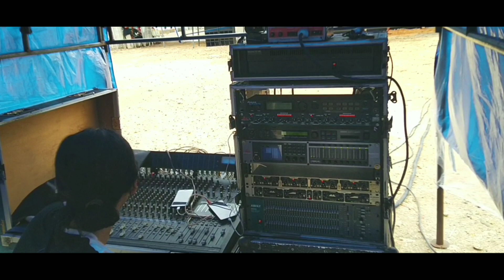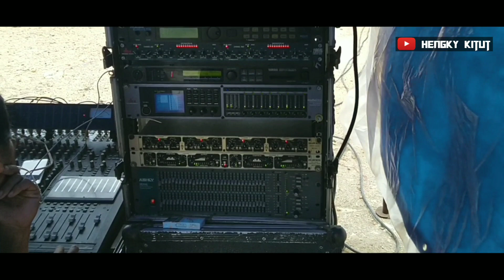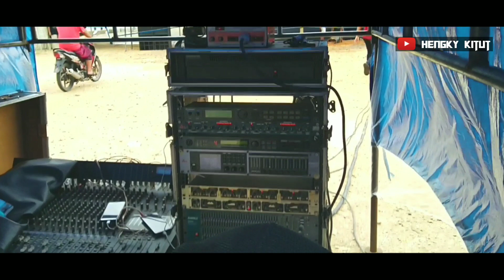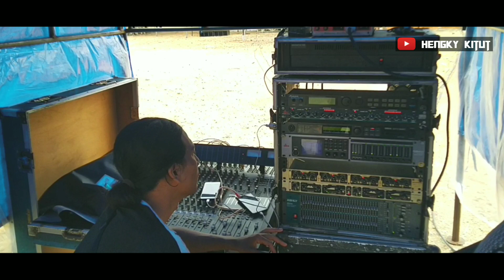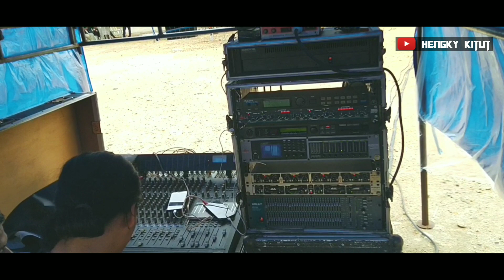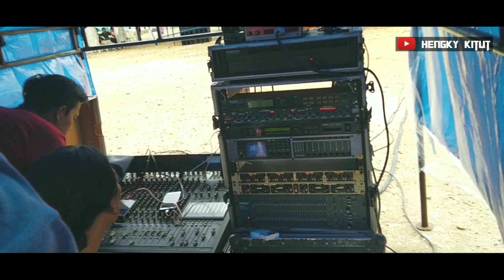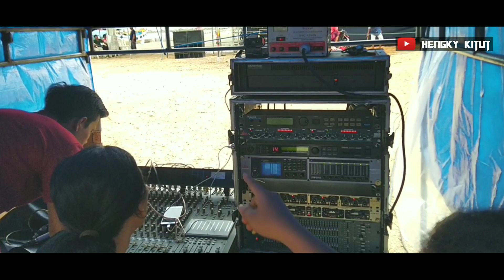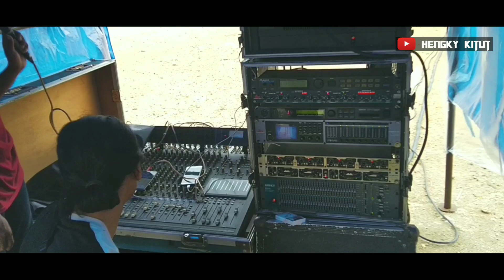Cek sound koplo jaranan Antara Teman dan Kasih audio glerrr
Gambar hanya pemanis

josss lurrr